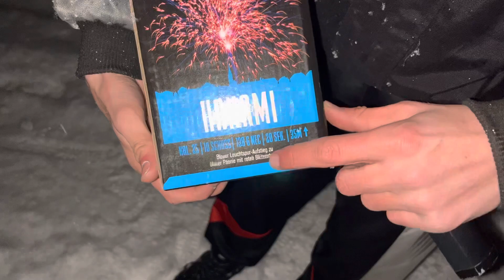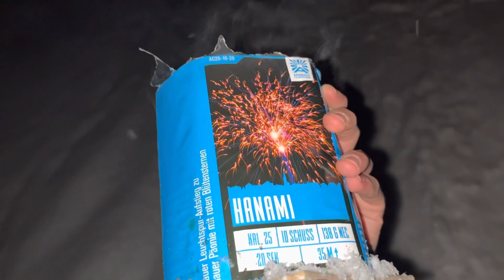Argento Hanami Batterie - Top